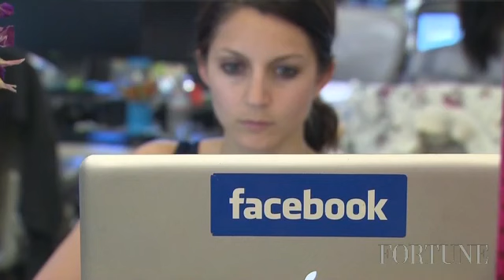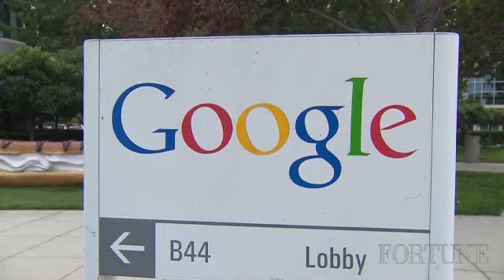Sheryl Sandberg: What I learned from Google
Facebook COO Sheryl Sandberg talks about her experience in growing two of the largest tech businesses in Silicon Valley.